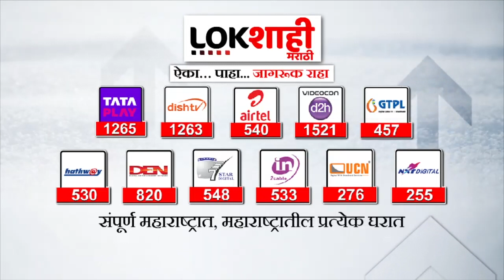मराठा आरक्षणाचा मुद्दा आणखी चिघळण्याची शक्यता | Maratha Reservation | Manoj Jarange-Patil